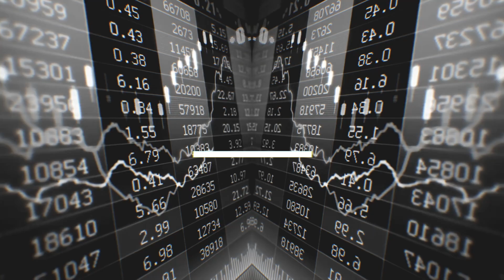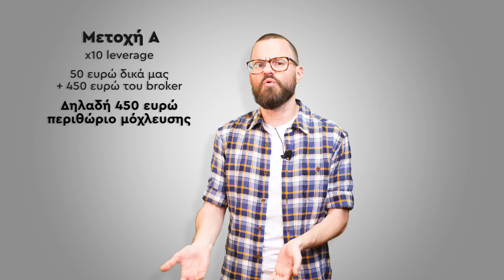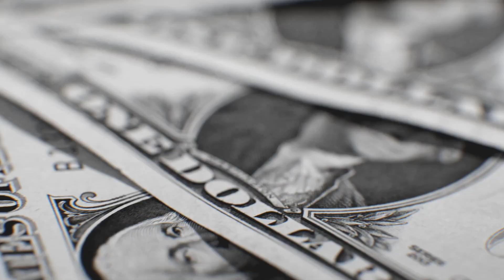Margin Call | Επενδύσεις 101 με τον @MikeiusOfficial #062 - Powered by Freedom24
για ΔΩΡΕΑΝ επενδυτικές συναλλαγές στη Freedom 24 ΚΑΙ μια ΔΩΡΕΑΝ Μετοχή αξίας ως 900$ (ισχύει για 25+).

(Κωδικός FINANCIALGREEKS για ΕΠΙΠΛΕΟΝ 20% έκπτωση)

Margin Call | Επενδύσεις 101 με τον   @Mikeius Official   #062 - Powered by Freedom24